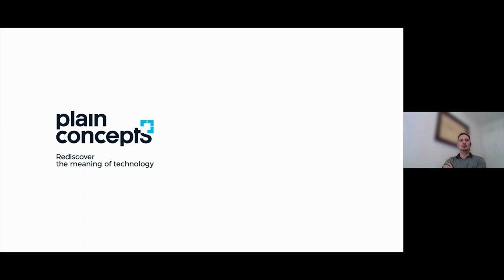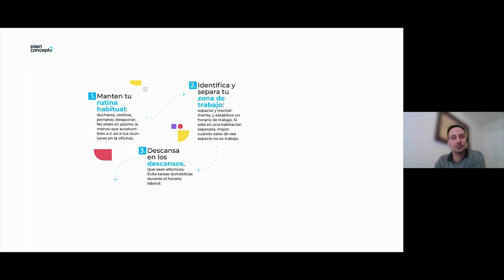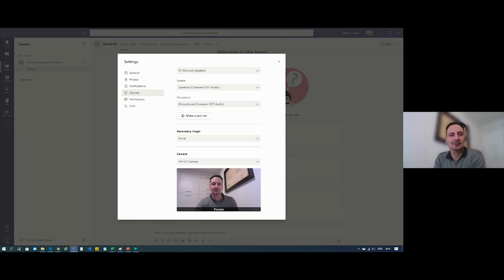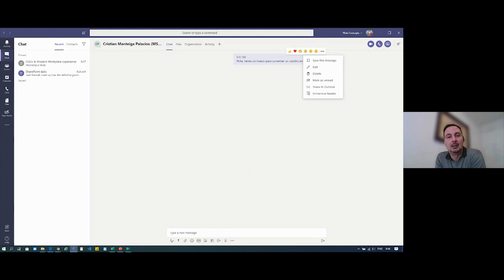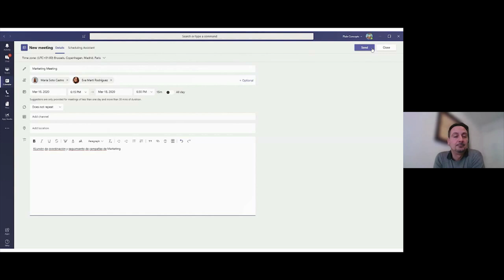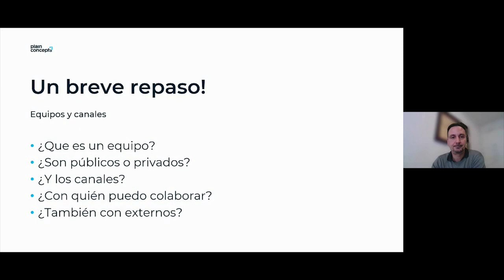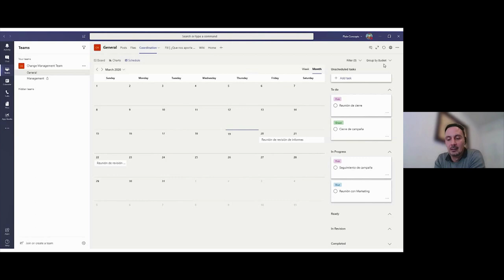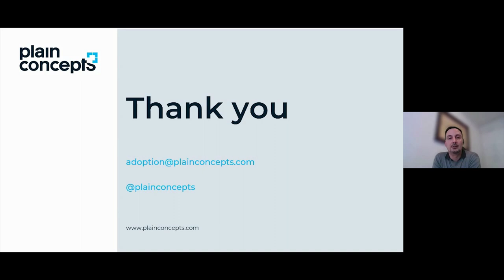Tutorial Microsoft Teams | Aprende todas las funcionalidades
No te pierdas la última edición de nuestro webinar sobre MicrosoftTeams. Te contamos las principales funcionalidades de la herramienta y como sacarle el máximo partido, paso a paso.

0:00 Cómo teletrabajar con Microsoft Teams
1:41 Agenda
3:31 Consejos Prácticos
10:28 Tu presencia virtual
13:34 Configuración
15:59 Nuestra actividad
17:12 Conversaciones
12:24 Chat uno a uno
23:42 Cómo hablo con más de una persona?
25:47 Llamadas de voz
26:49 Videollamadas
27:29 Cómo compartir pantalla
29:06 Planifica una reunión
31:40 Ver los detalles de una reunión
33:20 Conéctate a una reunión
34:04 Colabora en un Team y sus canales
39:41 Cómo comparto un fichero?
42:28 Menciona a compañeros
44:44 Planifica tus tareas
47:13 Editar un documento entre varios
50:13 Teams desde mi móvil
52:22 Demo